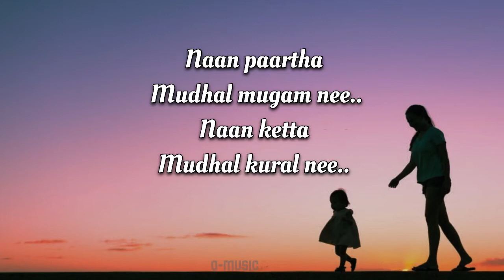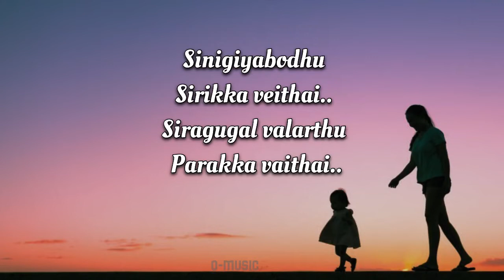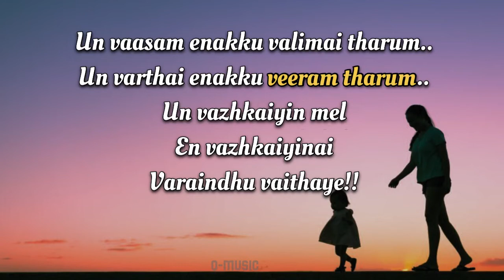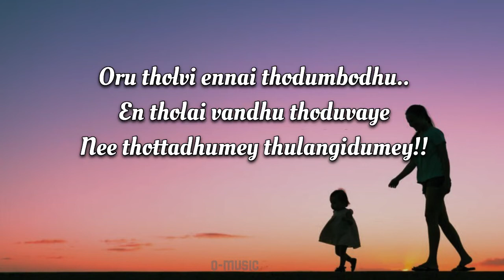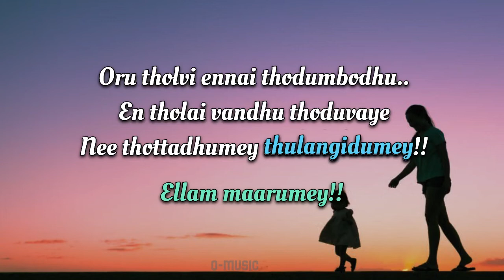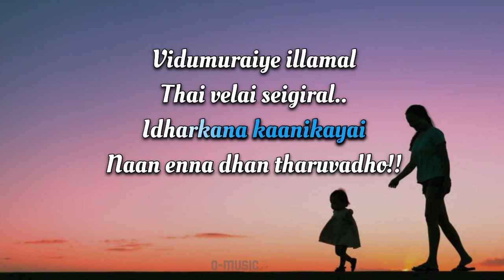Valimai | Amma song lyrics | Sid Sriram | Yuvan | AK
Song : Amma song | Mother song
Movie : Valimai
Singer : Sid Sriram
Lyricist : Vignesh Shivan
Actor : AK | Ajith kumar
Director : H.Vinoth

Music label : @SonyMusicIndia